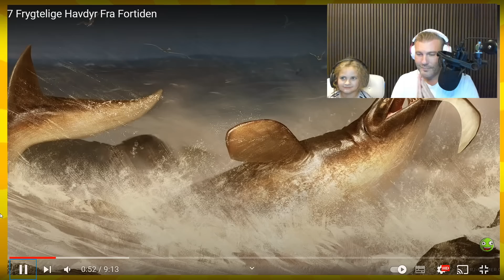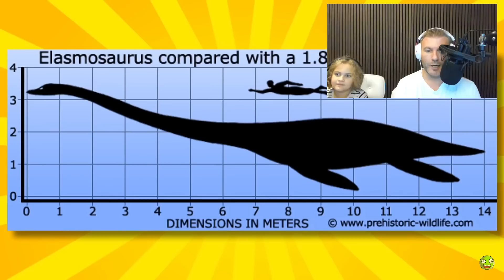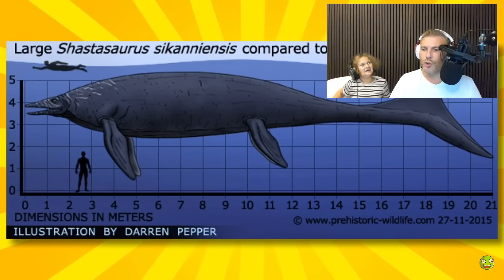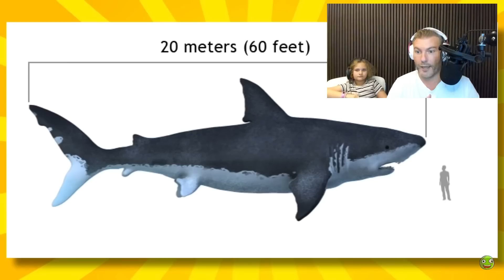TOP 7 Frygteligste Havdyr Fra Fortiden med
🔥 SOCIALE MEDIER! 🔥

🔑 SUPPORT-A-CREATOR! 🔑